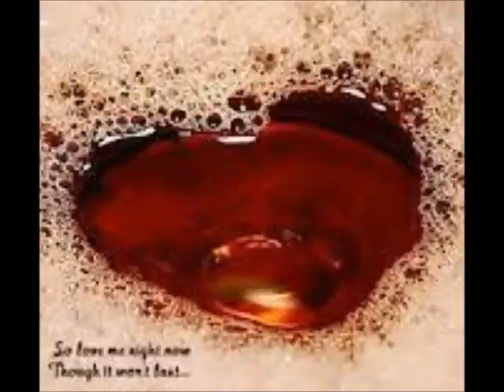me to geraki MESOURANIOS